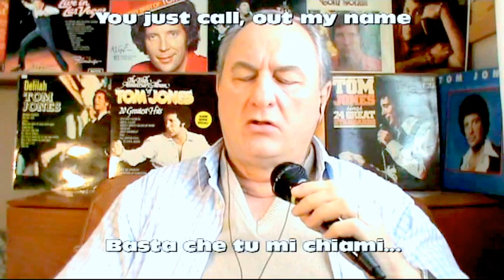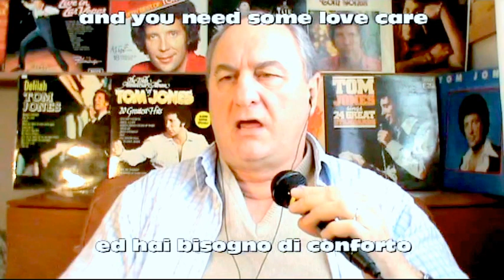You've Got a Friend (Tom Jones) - Sung by Antonio Sizzi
Me and Sir Tom Jones